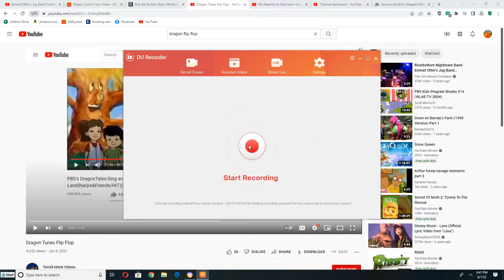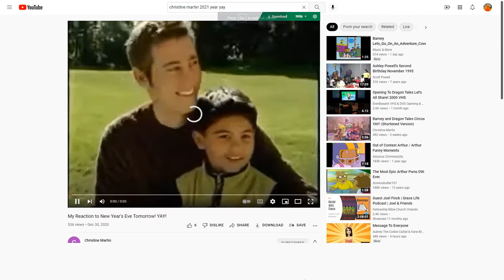Bob The Builder Playing to Flip Flop on His Bugle for Nina, Blake and The Band